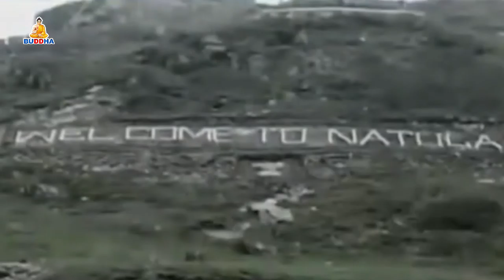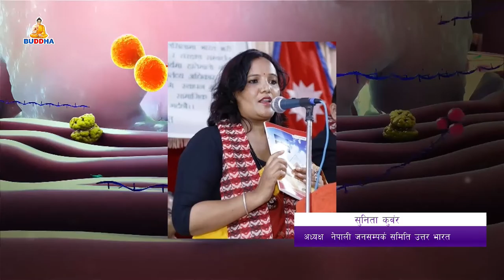COVID-19//LIVE//PROGRAM//Buddhatv//2077/1/30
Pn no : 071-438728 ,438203